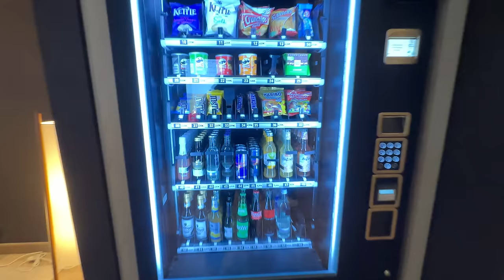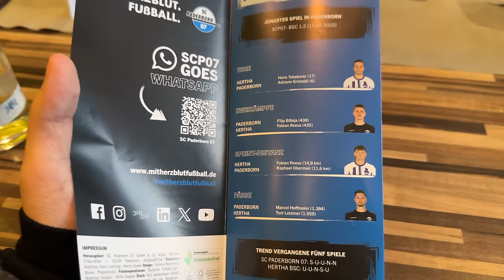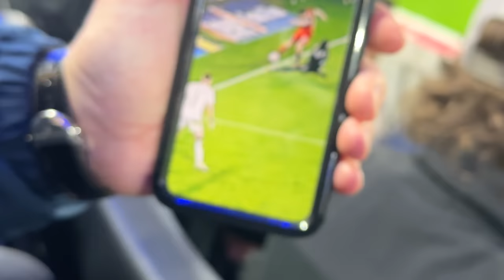Paderborn vs Hertha Stadionvlog 🔥 | Traumfreistoß und Aufholjagd! | SERGEN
Erstmal DANKE an meinen Bro Filip Bilbija für die Tickets!
Lasst gerne Verbesserungsvorschläge in den Kommentaren da.